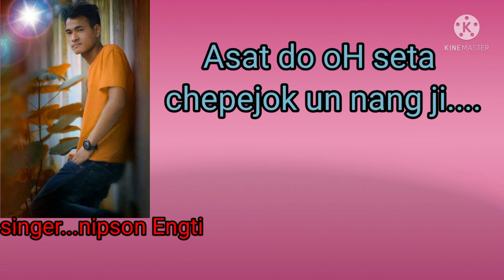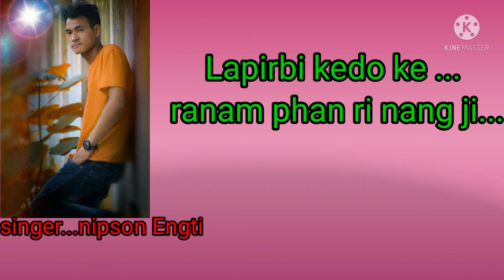Karbi new Gospel song eriso akai an